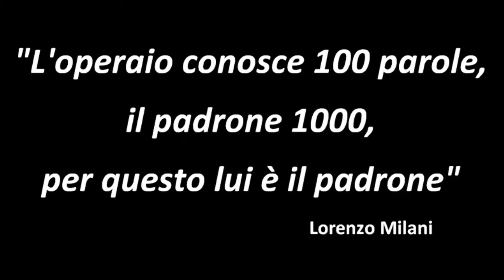PUBBLICITA' SOVRANITA'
LA SOVRANITA' MONETARIA,POPOLARE E CULTURALE AL PRIMO POSTO